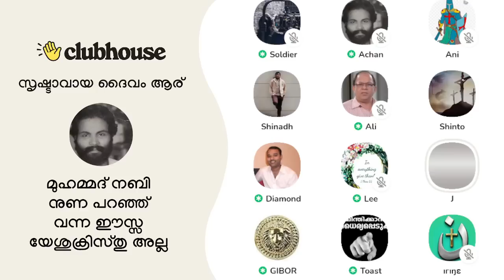ഷെർലോക്ക് ഹോംസിന്റെ പ്രവാചകത്വം തെളിയിക്കുന്ന സർ ആർതർ കോനൻ ഡോയൽ. Toast Master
ഷെർലോക്ക് ഹോംസിന്റെ പ്രവാചകത്വം തെളിയിക്കുന്ന സർ ആർതർ കോനൻ ഡോയൽ. Toast Master | Ali Philip | Gibor | Clubhouse Malayalam Discussion